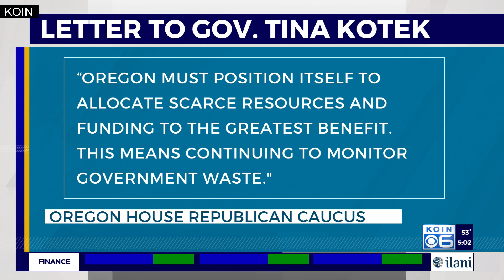‘Believe in our state’: Tina Kotek becomes Oregon’s 39th governor